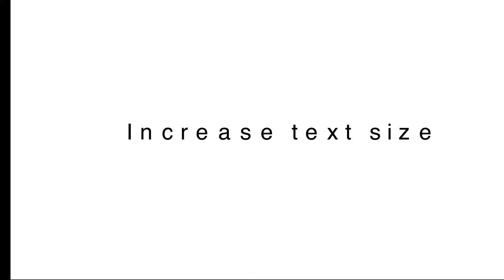FINAL PSA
TV Production Final.
Eye Care PSA